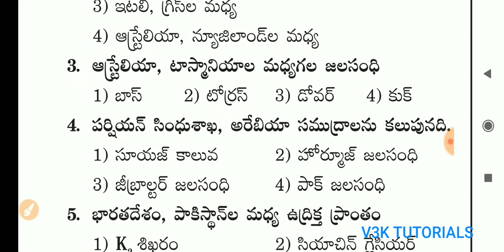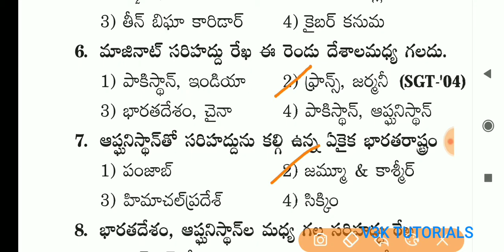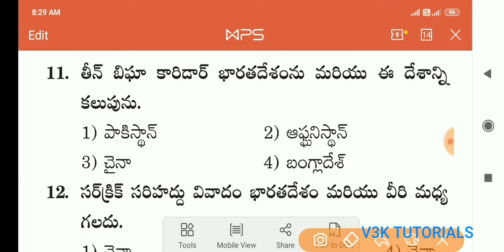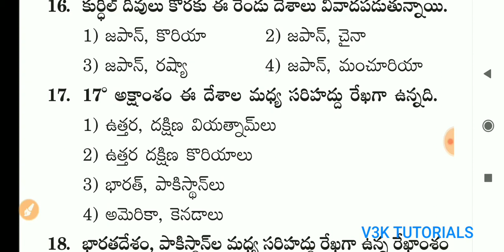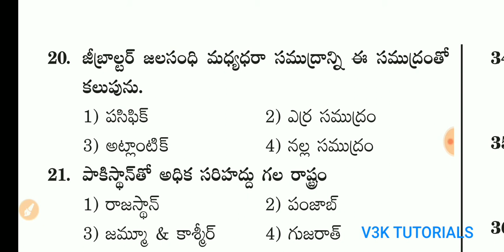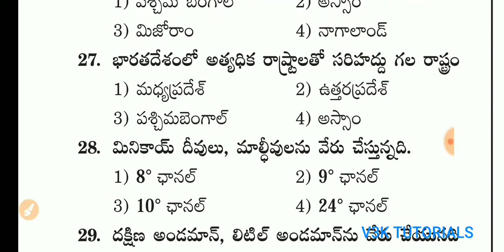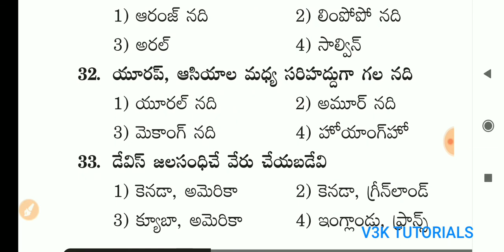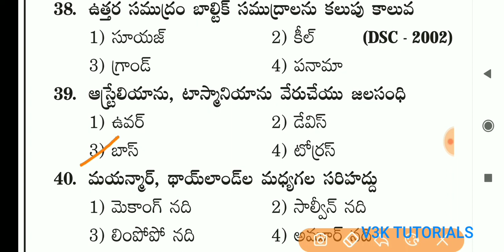దేశాలు - సరిహద్దులు || General Studies Practice bits in telugu.